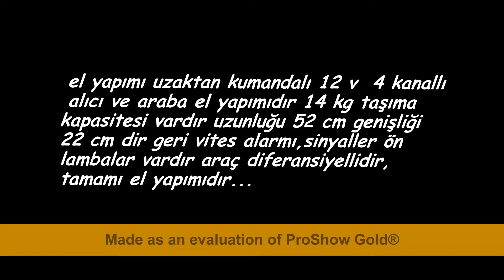el yapımı uzaktan kumandalı araba